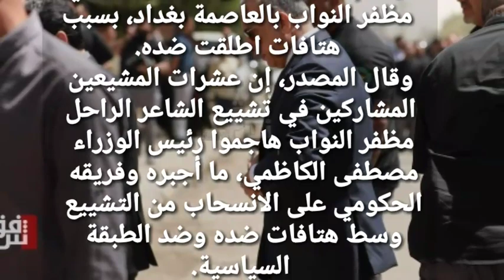طرد الكاظمي الان